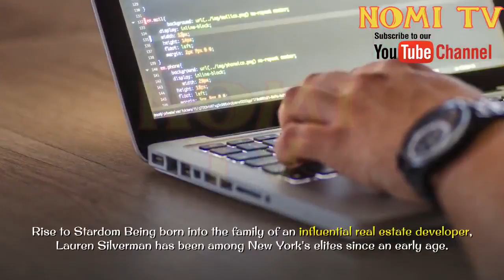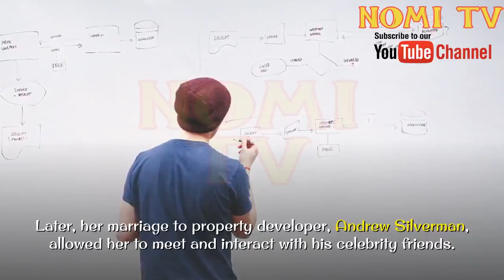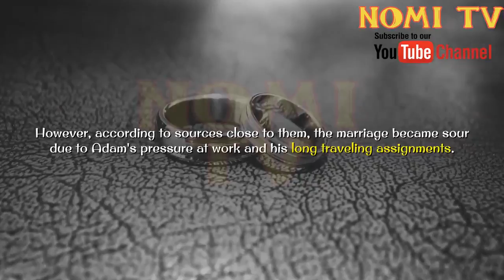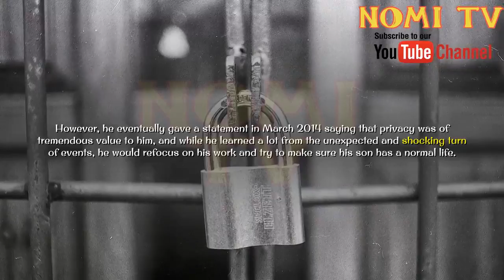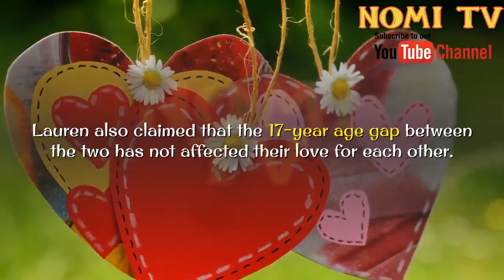Lauren Silverman Biography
Lauren Silverman was born as Lauren Davies on January 1, 1977, in New York City, New York, to Steven Davies and Carole Eisenberg. She is the eldest of two daughters of her parents and has a sister named Nicole. The two sisters grew up in luxury thanks to her father's work in the real estate market.Nov 30, 2018